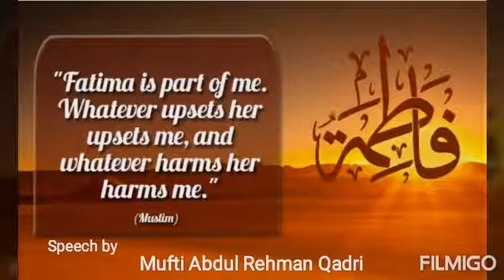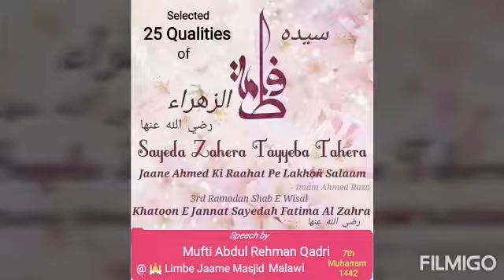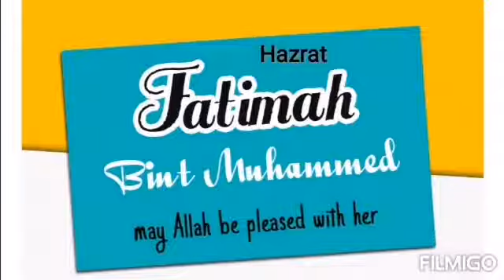Hazrat Fatima Zahra Khatoon e Jannat رضی الله عنہا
Mufti Abdul Rehman Qadri
Limbe Jaame Masjid,  Malawi
7th Muharram 1442 AH